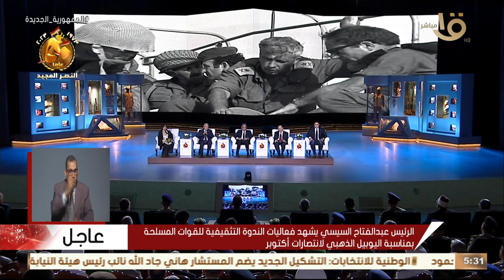الرئيس السيسي يطالب الحضور بالوقوف احتراما وتقديرا لأبطال معركة رأس العش